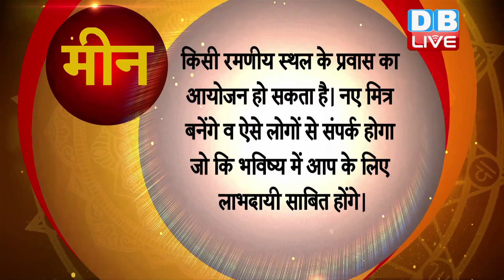06 july 2020 | आज का राशिफल | Today Astrology | Today Rashifal in Hindi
06 july 2020 | आज का राशिफल | Today Astrology | Today Rashifal in Hindi